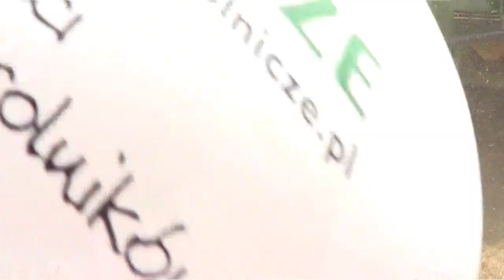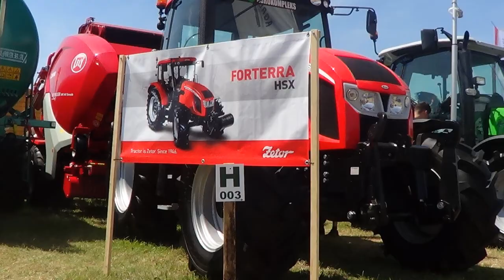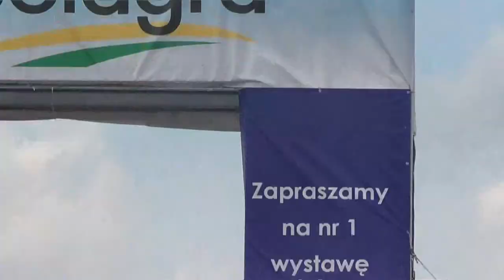Rozpoczęcie Wakacji !- Czyli Opolagra 2013 Cz.2 Pokazy Maszyn roliczych !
Film robiłęm 3 dni więc myślę że sie podoba :D
Film troche długi ale jak obejrzysz nie poczujesz że tak długo on trwa :)
Pozdrawiam Szymcina Któy w minucie 5:21 Jechał New Hollandem :D
Opolagra zakończona Sukcesem
Co myslicie o mega spotkaniu za rok na Opolagrze 2014 ? :D Piszcie w Kom. :P